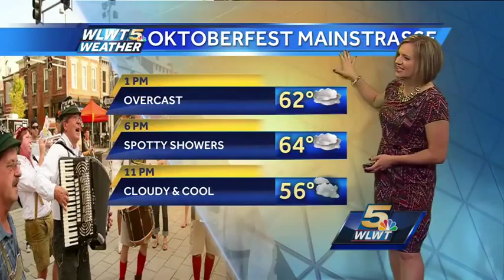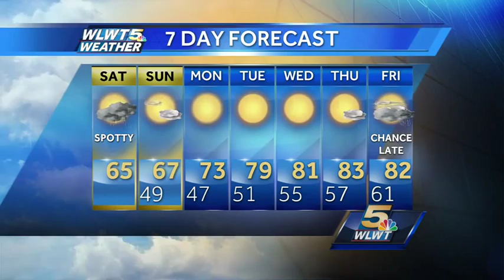October Feel All Weekend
Highs only in the 60s. Some spotty showers possible this afternoon.